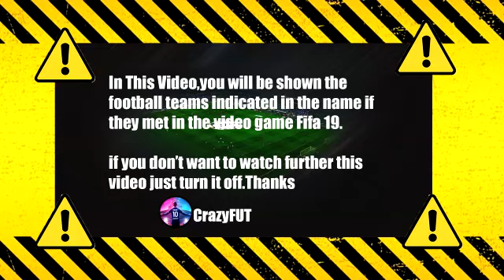AC Milan vs Salernitana 2-0 Highlights & Goals | 2021 HD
Milan vs Salernitana 2-0 Highlights & Goals | 2021 HD